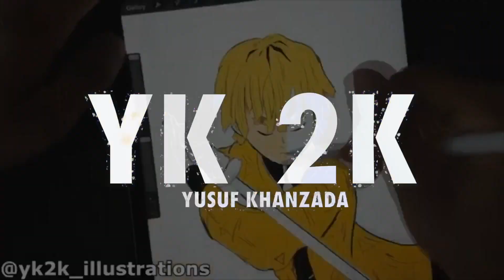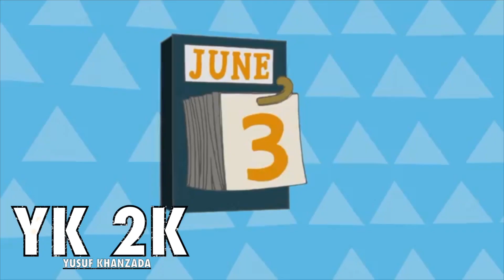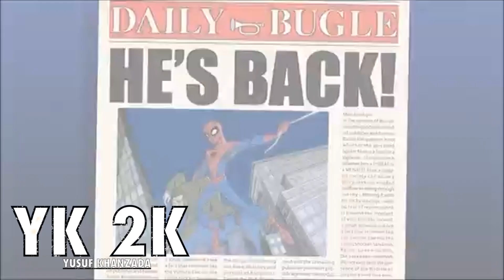YK 2K - Top 20 Cartoon Intros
We all love a good catchy cartoon theme . So take seat and sit back as YK 2K presents his Top 20 Cartoon intros ! Pls let me know what your favourites are in the comments below:)